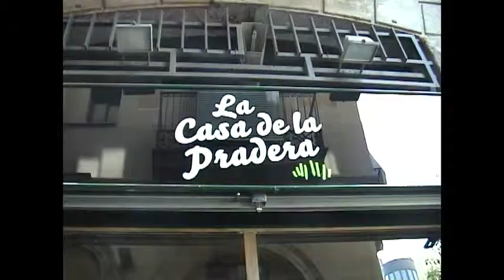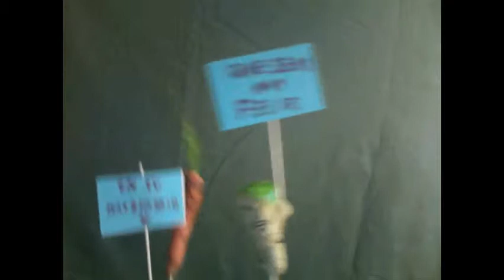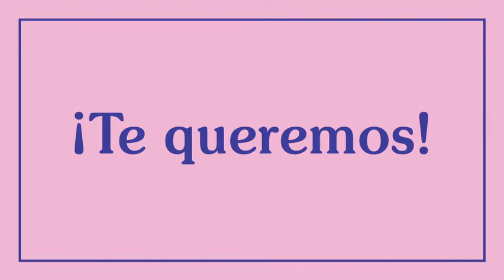Vídeo para la boda de las Rosas